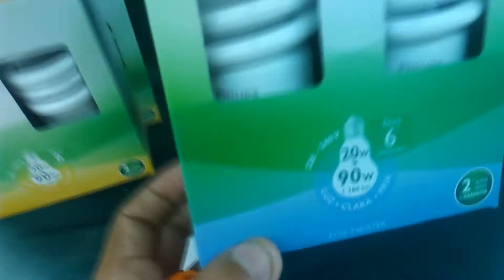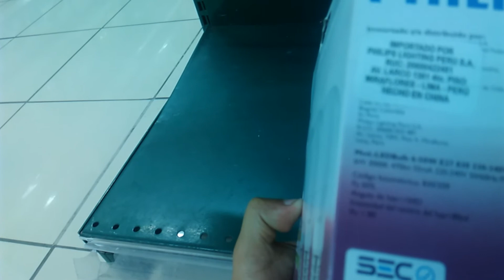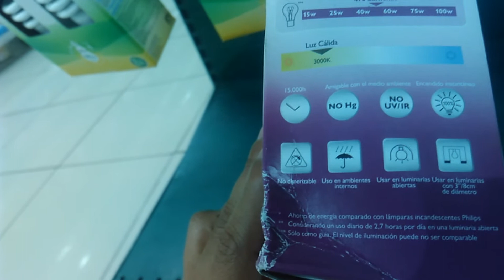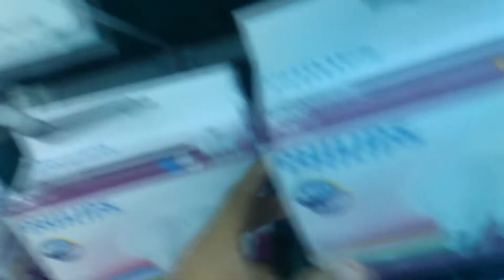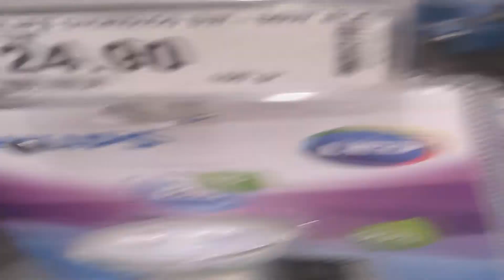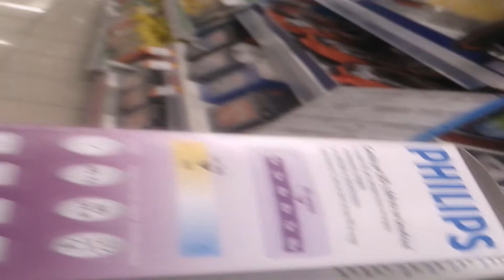!CUIDADO! Al Escoger Focos LED Decidir Por Marca Conocida Y Con Garantía | Detalle Focos Ahorradores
Mientras más lumenes más potencia de luz , les cuento lo que me ocurrio y recomiendo conocer algo más de esta opción de focos-LES RECOMIENDO ANTES INFORMARSE ya que muchas veces en las tiendas no hay personal indicado.